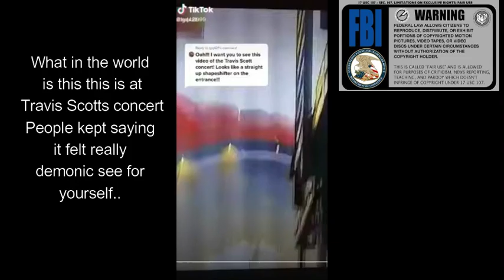Travis Scott Concert Demon spotted (MUST WATCH NO CLICK BATE)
You can see a demon walking at the top of the concert